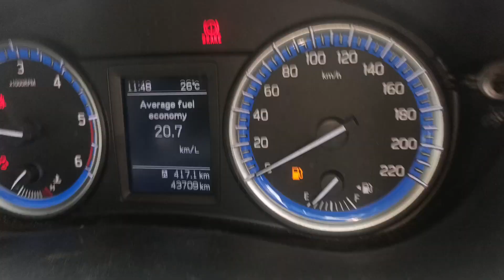మారుతీ సుజుకీ s cross ఆల్ఫా 2015 మోడల్ 43000 తిరిగిన ఢిల్లీ car అమ్మబడును @ismart cars@ #8074524751#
maruti suzuki s cross sale in delhi ismart cars